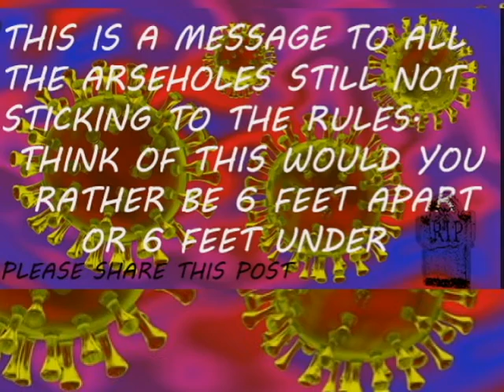Covid 19 video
Hi guys this a short video about staying home ,keeping safe. I'll show you my morning routine before I do anything else. whatch it ? it might just save your life!!!